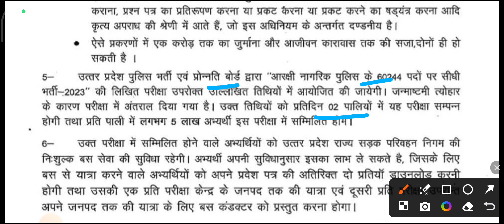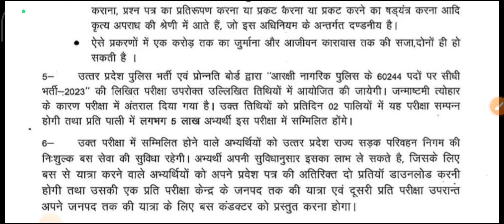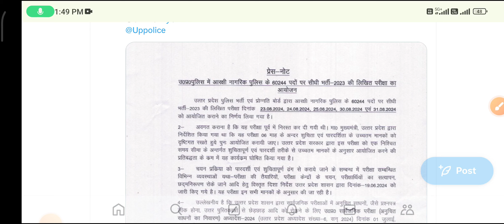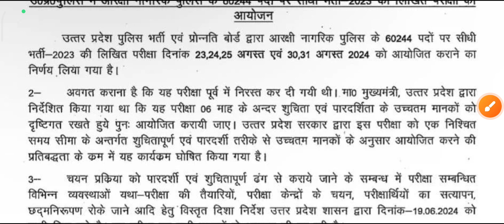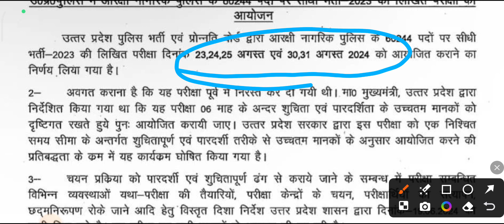UP Police Constable exam date notice Jari admit card कब आयेगा कब से admit card download करगे समझे #